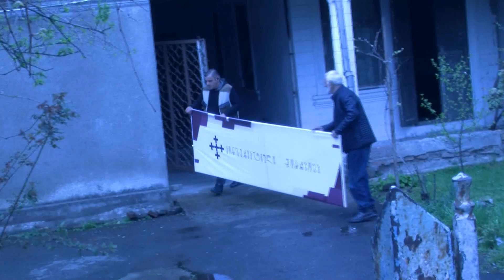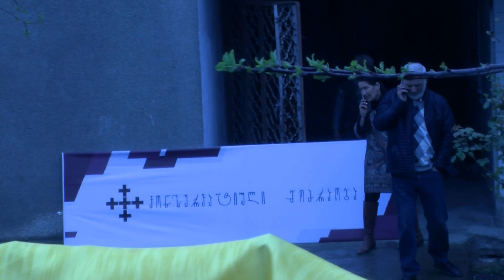საზოგადოებისა და "ალტ-ინფოს" მორიგი დაპირისპირება